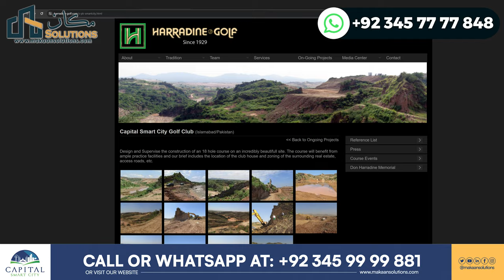Capita Smart City Islamabad | PGA Standard 18-Hole Golf Course | Hole # 18 Latest Update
In this video, you will witness Capita Smart City Islamabad | PGA Standard 18-Hole Golf Course | Hole # 18 Latest Update

Rizwan Cheema,
CSC,
chakri road,
overseas block,
overseas prime,
overseas prime block,
executive block,
development video,
overseas block1,
400ft road,
overseas central map,
overseas central,
3.5 Marla plot in the capital smart city,
5 marla plot for sale in the capital smart city Islamabad,